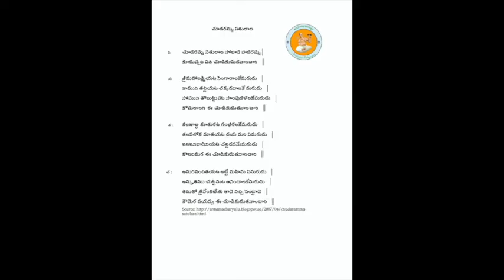Annamayya Padayagnam- Chudaramma Satulala by Smt. Thayaru ( Amrutha) Mepparla Garu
Ragam: Madhyamavati
Talam: Adi
Tunesmith : Sri G. Balakrishna Prasad